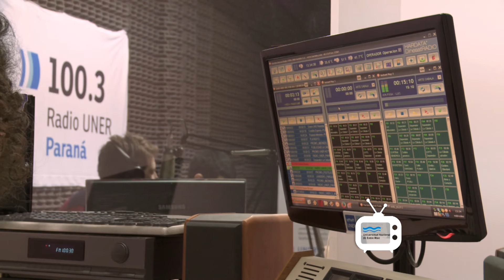5to ANIVERSARIO RADIO UNER PARANA 100.3FM